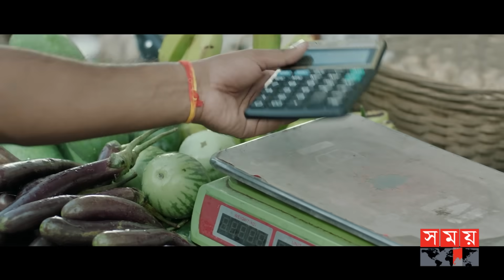যুক্তরাষ্ট্র কোনো নির্দিষ্ট দলের সমর্থক নয়: ম্যাথিউ মিলার | Matthew Miller | US State Department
বিএনপি সন্ত্রাসী সংগঠন-কানাডার আদালতের রায় তুলে ধরা হলো মার্কিন পররাষ্ট্র মন্ত্রণালয়ের ব্রিফিংয়ে। এ ব্যাপারে মুখপাত্র ম্যাথিউ মিলার জানান, যুক্তরাষ্ট্র কোনো নির্দিষ্ট দলের সমর্থক নয়। ব্রিফিংয়ে মানবাধিকার প্রশ্নে যুক্তরাষ্ট্রের দেশভেদে পক্ষপাতমূলক আচরণের সমালোচনা করে প্রশ্ন করা হলে মিলার বলেন, যেখানেই মানবাধিকার লঙ্ঘন হয়, সেখানেই উদ্বেগ জানায় ওয়াশিংটন।

BNP terrorist organization-Canadian court judgment was highlighted in the briefing of the US State Department. In this regard, the spokesperson Matthew Miller said that the United States is not a supporter of any particular party. When asked about the biased behavior of the United States on human rights issues in the briefing, Miller said that wherever there is a violation of human rights, there is concern in Washington.

Somoy TV: t.ly/Se1z
Somoy TV Bulletin: t.ly/iqIq
Somoy Entertainment: t.ly/3dWC
Somoy Sports: t.ly/iASp
SOMOY TV ISLAMIC: t.ly/zU6a

Somoynews.tv: t.ly/Y7ab
খেলার সময়: t.ly/xJ5H
সময়ের গল্প: t.ly/EW3M
এ সময়ের বাণিজ্য : t.ly/m3ir

Groups:
Somoy TV (Official)✅: t.ly/ajiO
Somoy Entertainment✅: t.ly/8CLh
Somoy Business✅: t.ly/4xaJ